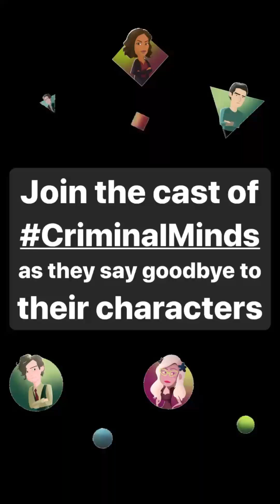Criminal Minds cast say goodbye and thank you to their characters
The cast of Criminal Minds say goodbye to their characters and thank them

From the Criminal Minds Instagram account's stories on February 19, 2020